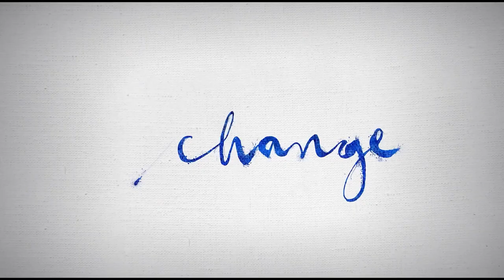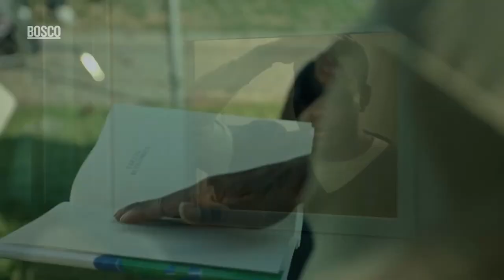BOSCO Trailer (2024) Thomas Jane, Vivica A. Fox, Tyrese Gibson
It tells the story of Quawntay "Bosco" Adams who is sentenced to 35 years for attempted possession of marijuana. Adams miraculously escaped with the help of an older woman he met through a lonely-hearts ad.